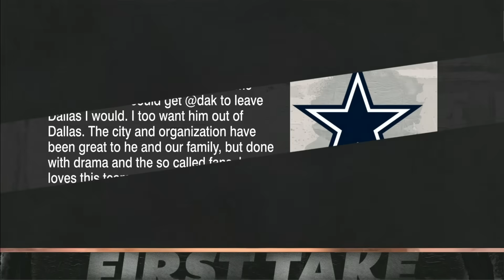The Cowboys drama is HILARIOUS! BEAUTIFUL! 😍 Stephen A. LOVES the latest on Dak & Micah | First Take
On First Take, Stephen A. Smith and Shannon Sharpe join Molly Qerim to discuss the drama brewing with the Dallas Cowboys.